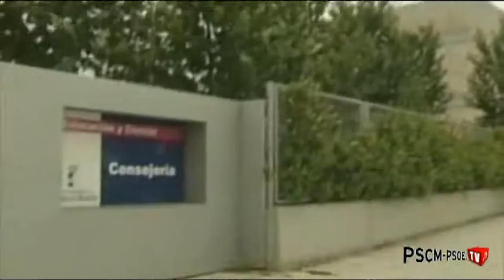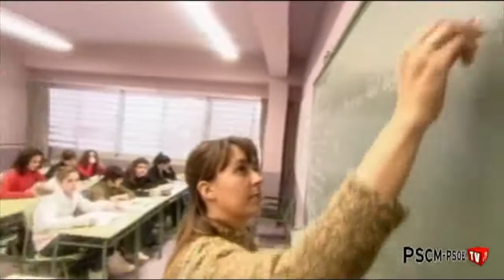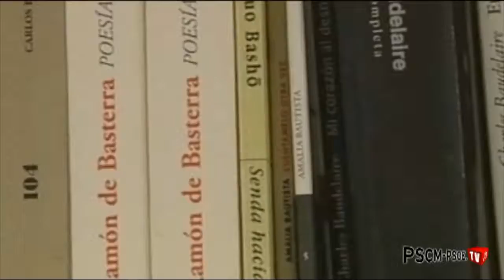El PSCM-PSOE exige la retirada de las medidas de recorte educativo de De Cospedal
El PSOE va a presentar mociones en todos los ayuntamientos y diputaciones de la Región así como en las Cortes de Castilla-La Mancha exigiendo la retirada de las medidas de recorte que en materia educativa ha puesto en marcha el Gobierno de Cospedal. Así lo ha anunciado hoy la secretaria de Comunicación socialista, Esther Padilla.

"Vamos a luchar contra esos graves recortes que suponen todo un atentado al modelo educativo público de calidad que tanto nos ha costado construir entre todos", señaló.

En la moción se manifiesta la rotunda oposición a los recortes en la educación pública impuestos por el Gobierno de Cospedal; se exige a la Junta de Comunidades de Castilla-La Mancha que retire las medidas de ajuste, y como consecuencia de ellas, los recortes anunciados y se insta a la administración regional a recuperar el diálogo con los agentes sociales y los representantes del profesorado.

Igualmente se solicita que la moción, una vez aprobada, sea remitida a la Presidenta de la Junta así como a los grupos parlamentarios de las Cortes de Castilla-La Mancha.

Según Padilla, los recortes que ha puesto en marcha la presidenta regional van a tener unas consecuencias muy graves. La pérdida de casi mil puestos de trabajo entre los interinos del sector educativo va a provocar una peor atención a los alumnos, la disminución de horas para tutorías, atención a familias, programas de prevención del abandono escolar, etc. "Es decir un deterioro muy importante de la calidad de la enseñanza pública de Castilla-La Mancha, algo que contradice claramente lo dicho hasta ahora por el PP y De Cospedal, de que no habría recortes en materia educativa, sanitaria y de servicios sociales", indicó.

Descalificaciones

Por otra parte, la responsable socialista lamentó que la respuesta de Cospedal y de otros dirigentes del PP, como Vicente Tirado, a las protestas de los profesores, que están siendo apoyadas por muchos padres, haya sido la de descalificarlos, tacharlos de irresponsables y decir que son cuestiones políticas.

"Claro que son cuestiones políticas, son protestas contra los políticos del PP que hacen políticas de recorte y esas manifestaciones, les guste o no a De Cospedal o Tirado, forma parte de la democracia", argumentó.

Preguntas en el pleno

Por otra parte, Padilla anunció que en el próximo pleno, el Grupo Socialista va a incidir en los recortes en materia educativa y para ello quieren formular 11 preguntas orales al consejero de Educación, Marcial Marín.

Así, indicó que se va a preguntar cuántos profesores interinos se han suprimido de los centros de Educación Secundaria, Formación Profesional, Escuelas de Arte, Conservatorios y Escuelas Oficiales de Idiomas para el curso escolar 201-2012.

También quieren conocer que va a ocurrir con los convenios suscritos con los ayuntamientos de la región para el mantenimiento de los Centros de Educación de Personas Adultas y de los Escuelas Infantiles o cuánto se piensa ahorrar por parte de la consejería con la supresión de los asesores lingüísticos del programa "British Council".

"Queremos que más allá de los titulares y las mentiras a las que nos tiene acostumbrados, Marín nos diga en sede parlamentaria cual es la verdad de los recortes", aseguró.

Igualmente se ha presentado una pregunta sobre "¿Cuándo piensa dimitir? el consejero de Educación por haber mentido en las Cortes Regionales.